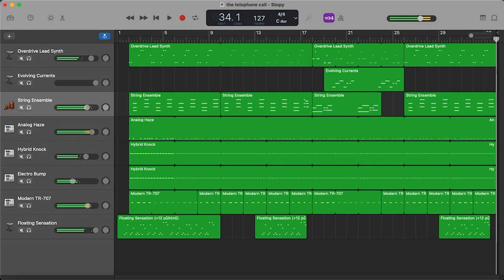Kraftwerk - The Telephone Call (GarageBand instrumental cover)